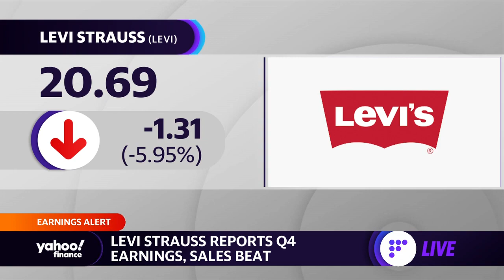Levis CEO on Q4 earnings, sales beat, and how the coronavirus pandemic has impacted business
Levi’s CFO Harmit Singh joins Yahoo Finance Live to discuss the company’s most recent quarterly results and outlook.